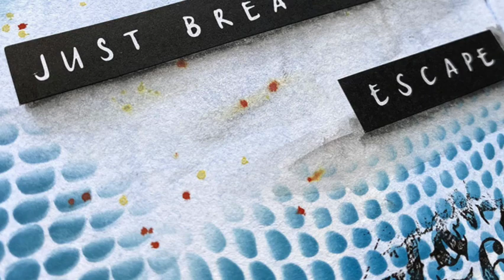ART JOURNAL - AALL & CREATE STAMPS AND GIOGIOCRAFT STENCILS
Aall & Create stamps

Music composed by my son